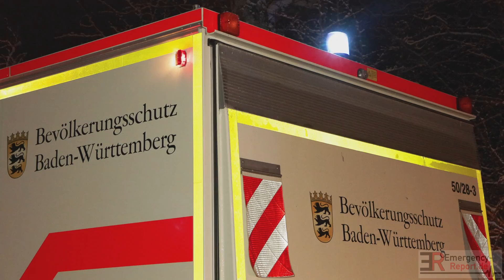[DREI TOTE & ZWÖLF VERLETZTE!] - Vollbrand in Fachpflegeheim ~ Großeinsatz in Reutlingen -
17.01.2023 - Großeinsatz in Reutlingen - Vollbrand (Zimmerbrand) in einem sozialpsychiatrischen  Fachpflegeheim - Drei Tote & zwölf Verletzte

Bei einem Brand in einem sozialpsychiatrischen Fachpflegeheim in der Oberlinstraße haben am Dienstagabend (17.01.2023) in Reutlingen drei Personen ihr Leben verloren. Insgesamt zwölf Personen wurden nach derzeitigem Stand verletzt, eine davon schwer.

Der Brand war nach derzeitigen Erkenntnissen im Obergeschoss des zweigeschossigen Gebäudes, in dem Personen unterschiedlichen Alters in mehreren Wohngruppen leben, ausgebrochen. Zum Zeitpunkt des Brandausbruchs befanden sich 37 Bewohner und fünf Pflegekräfte in dem Gebäude. Um 19.43 Uhr ging der Alarm über die automatische Brandmeldeanlage bei der integrierten Leitstelle der Feuerwehr und des Rettungsdienstes ein. Feuerwehr, Rettungsdienst und Polizei rückten mit einem Großaufgebot an Einsatzkräften zu dem Pflegeheim aus, wo der mit starker Rauchentwicklung einhergehende Brand im Obergeschoss festgestellt und gelöscht wurde. Drei Bewohner, eine 53-jährige Frau und zwei Männer im Alter von 73 und 88 Jahren, konnten nur noch tot geborgen werden. Eine 57-jährige Frau wurde schwer verletzt, nach aktuellem Stand (01.00 Uhr) elf Personen erlitten leichte Verletzungen.

Die Verletzten wurden vom Rettungsdienst in umliegende Kliniken eingeliefert. Die leicht verletzten Personen wurden nach Untersuchung und Behandlung in eine psychiatrische Fachklinik überstellt und dort weiter betreut. Der vom Brand betroffene Teil des Gebäudes ist nicht mehr bewohnbar. Der entstandene Sachschaden in vermutlich sechsstelliger Höhe kann noch nicht genau beziffert werden.

Die Kriminalpolizei hat die Ermittlungen zur Brandursache aufgenommen.

Textquelle: Pressemeldung Polizeipräsidium Reutlingen

Um 19.43 Uhr (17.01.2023) ging der Notruf über die automatische Brandmeldeanlage des Hofguts Gaisbühl im Ringelbach ein. Nur sechs Minuten später traf der erste von zwei Löschzügen der Feuerwehr Reutlingen vor der betreuten Wohngruppe der Gemeindepsychiatrie Reutlingen (GP.rt) ein. Für drei Bewohner kam trotzdem jede Hilfe zu spät. Zwei weitere Personen wurden schwer verletzt ins Krankenhaus eingeliefert.

„Ein schwarzer Abend für die Stadt Reutlingen“, sagte Oberbürgermeister Thomas Keck, der wenig später am Einsatzort eintraf. Auch den insgesamt 61 Feuerwehrleuten sowie rund 40 weiteren Helfenden stand der Schock ins Gesicht geschrieben. „Als wir am Einsatzort eintrafen, saß eine Person mit rußgeschwärztem Gesicht vor der Eingangstür“, schilderte Feuerwehr-Einsatzleiter Martin Reicherter die Situation vor Ort. Betreuer berichteten von einem Brand im Obergeschoss des zweigeschossigen Gebäudes, einer Einrichtung der Eingliederungshilfe mit insgesamt vier Wohngruppen für jeweils acht Personen. Hinweise auf fünf Kinder, die sich ebenfalls in der betroffenen Wohngruppe aufhalten sollten bewahrheiteten sich nicht. Beim Eintreffen der Feuerwehr war das Feuer selbst bereits weitgehend erloschen, der Zustand der Räumlichkeiten ließ aber auf eine hohe Intensität schließen. Drei Menschen waren bereits einer Rauchgasinhalation erlegen, zwei weitere waren lebensgefährlich verletzt, so der leitende Notarzt Dr. Jörg Uwe Renz.

Das Feuer hatte sich offenkundig auf einen Raum beschränkt, dennoch mussten 20 weitere Türen geöffnet, weitere Räume durchsucht werden. Insgesamt waren 16 Bewohnerinnen und Bewohner des Fachpflegeheims für psychisch kranke ältere Menschen betroffen, elf Personen konnten nach eingehenden Untersuchungen ins naheliegende PP.rt, eine Klinik für Psychiatrie und Psychosomatik,  verbracht werden, wo sie zur Stunde betreut werden, sagte Prof. Gerhard Längle, Leiter der Einrichtung auf dem Gaisbühl: „Wie genau die Situation entstanden ist, können wir noch nicht sagen, aber es ist eine katastrophale Situation für unsere Bewohner und unsere Mitarbeitenden.“

„Unsere Gedanken sind bei den Angehörigen der Verstorbenen sowie bei den Schwerverletzten“, so Oberbürgermeister Thomas Keck. Landrat Dr. Ulrich Fiedler betonte: „Bei aller Betroffenheit bin ich sehr dankbar zu sehen, wie die Einsatzkräfte aus dem Landkreis und darüber hinaus in hoher Qualität zusammenwirken.“ Feuerwehrbürgermeister Roland Wintzen hob die sehr gute Zusammenarbeit der Rettungskräfte und der Mitarbeitenden der GP.rt hervor. Die Brandursache ist zur Stunde unbekannt. Die Kriminalpolizei hat die Ermittlungen aufgenommen.

Alarmiert wurden alle angrenzenden Rettungsdienstbereiche über die Oberleitstelle Baden-Württemberg, die jeweils mindestens zwei Rettungswagen und ein Notarzteinsatzfahrzeug schickten.

Textquelle: Amt für Presse- und Öffentlichkeitsarbeit Reutlingen

++ In den nächsten Tagen folgt ein ausführlicher Videobericht zu diesem Einsatz und wird an dieser Stelle verlinkt. ++

Copyright : Emergency-Report.de